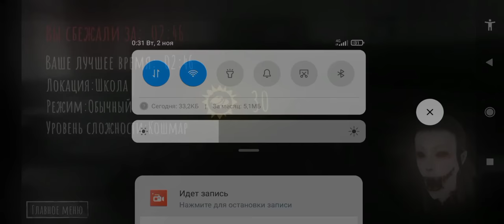Eyes - krasue, nightmare, school (2:46) World Record! 💥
я прошёл этот спидран за три времени 2:47, 2:47 и наконец за 2:46.